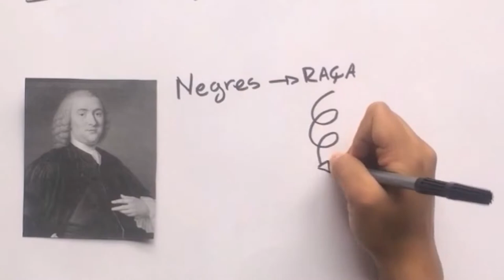Presentación WeTubers. Institut Pau Claris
MUS-E Cataluña. Barcelona. Trabajo realizado por los alumnos/as del Institut Pau Claris